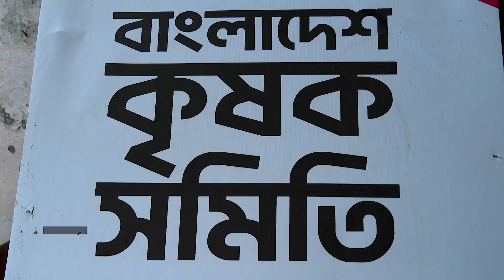মজুরি নির্ধারণে উপেক্ষিত অন্নের যোগানদাতারা | Bogura Agriculture Labour | Ekhon TV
কৃষিখাত কোটি মানুষের অন্ন যোগালেও সাফল্যগাঁথার আড়ালেই থেকে যায় দেশের সবচেয়ে বড় এ খাতের শ্রমিকরা। দেশে ৪২টি খাতে মজুরি বোর্ড নিম্নতম মজুরি নির্ধারণ করলেও কৃষি শ্রমিকরা আজও উপেক্ষিত। কর্মক্ষমতা হারালে যাদের পাশে থাকেনা কেউ। বছরের বেশির ভাগ সময় কাজ না থাকায় পেশা বদলাচ্ছেন অনেকে।

Our Office Address:
EKHON TV
City Park Lane
19, Hatkhola Road, Wari
Dhaka-1203
Bangladesh